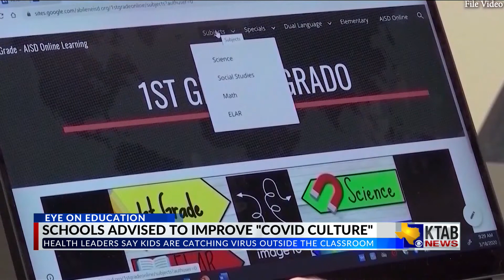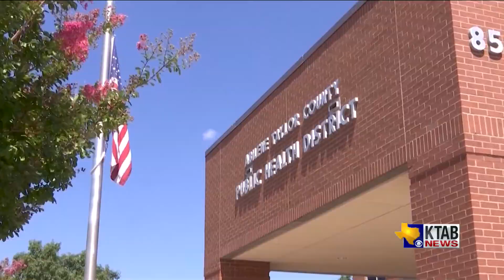Big Country Politics: In depth on Taylor Co.'s COVID-19 surge with Director of Health Services Annet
Big Country Politics: In depth on Taylor Co.'s COVID-19 surge with Director of Health Services Annette Lerma